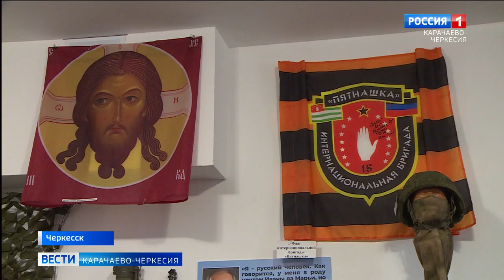В Черкесске наградили волонтеров СВО из городов и районов Карачаево-Черкесии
Надежный тыл - основа крепкого фронта. В Черкесске наградили волонтеров Специальной военной операции из городов и районов Карачаево-Черкесии. Добровольцам выразили благодарность за их труд и вручили почетные грамоты представители регионального отделения партии "Единая Россия".